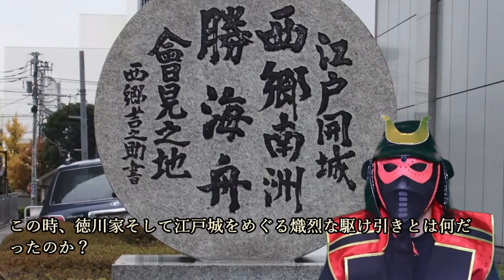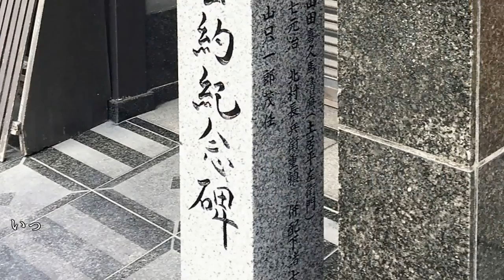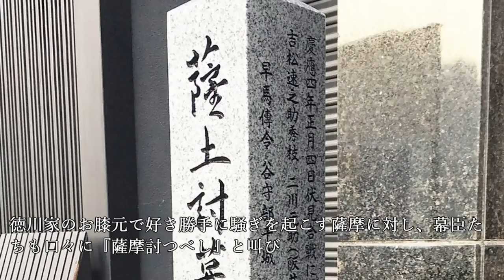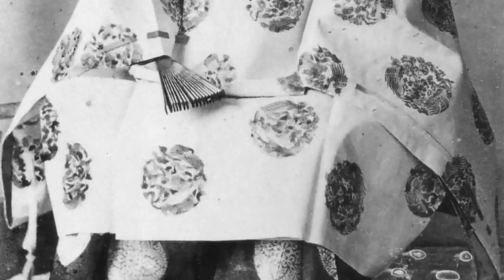江戸城開城！そのとき幕臣たちは？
徳川家を中心とした連合国家を作りたい旧幕府、そしてあくまで徳川家の打倒を目指す新政府との関係は、ついに内乱へと発展してしまいました。
やがて鳥羽・伏見の戦いで勝利を得た新政府軍は、大軍をもって江戸へ進撃するのです。
この時、徳川家そして江戸城をめぐる熾烈な駆け引きとは何だったのか？
また当事者たちの動きはどうだったのか？
そんな人間模様をわかりやすく解説していきましょう。

~目次~
0:00 オープニング
1:05 徳川慶喜が江戸へ逃げてしまった理由とは？
4:24 旧幕府側の体制が一新される
7:07 勝海舟の策謀とは？
10:42 勝が繰り出した見事な交渉術
13:42 もし江戸城が戦場になっていたら？
16:37 まとめ

~画像~
Japan historical photo - 投稿者自身による作品, CC 表示-継承 4.0,